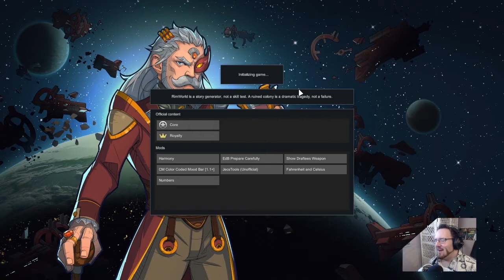RimWorld Royalty [Stream] (Hintendo, Part 30) [Twitch, 2021.06.20]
Originally broadcasted live on Twitch on 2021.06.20

Follow John to the furthest reaches of space as he takes command of a group shipwrecked survivors who are struggling to establish a colony on an inhospitable alien world in this stellar space colony management sim from Ludeon Studios, RimWorld! Now with the Royalty DLC! (v.1.2.2900)

JecsTools (Unofficial) (originally by Jecrells, updated by Ibmaian)
Harmony (by Brrainz)
EdB Prepare Carefully (by edbmods)
CM Color Coded Mood Bar [1.1+] (by CrashM)
Show Draftees Weapon (by Targhetti)
Numbers (by Mehni)
Fahrenheit and Celsius (by Kosaro)

Catch John Streaming Live!

Show your Support!